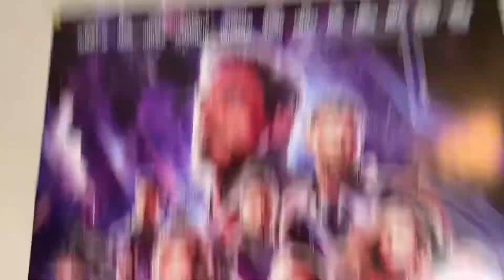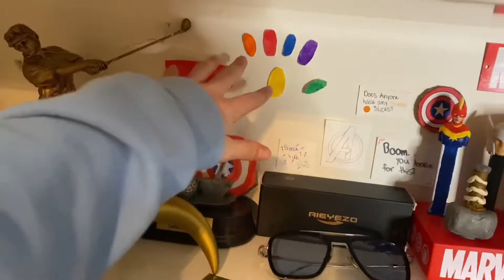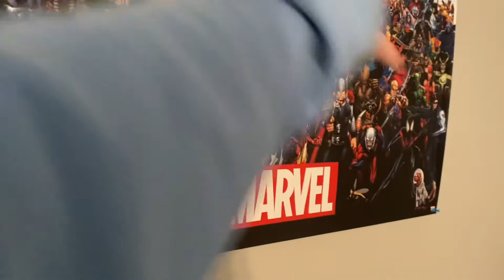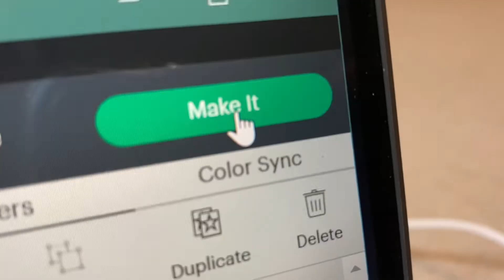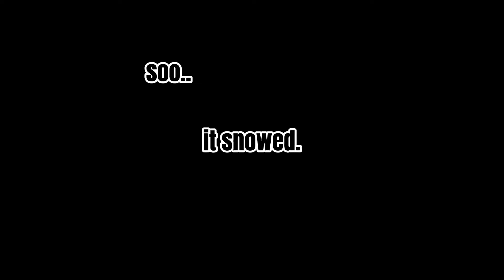I redid my room!